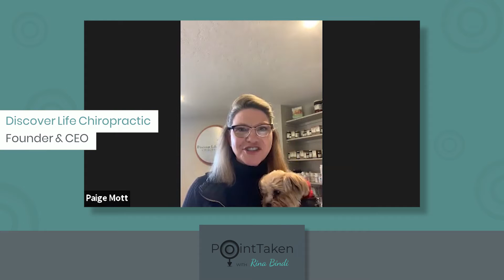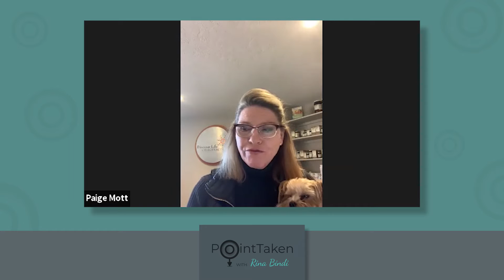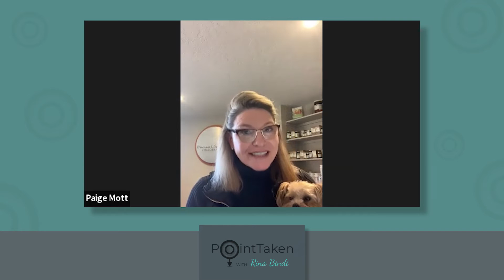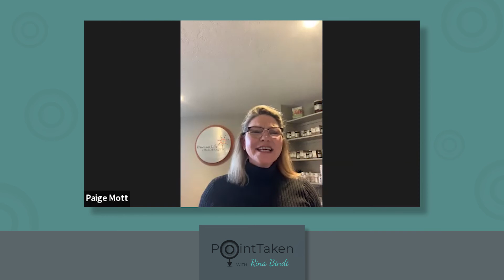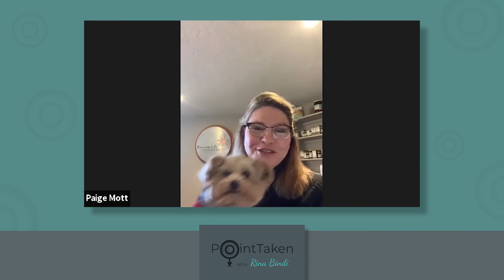Solving Dog Health Issues w/ Animal Chiropractic Care - Point Taken w/ Rina Bindi FT. Dr. Paige Mott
Dr. Paige Mott is a Chiropractic Leadership Alliance Chiropractor for humans, dogs and horses. She has been serving the Loveland community since 2002. Her focus is helping families regain health, and empowering them to express their optimal potential and wellness through Chiropractic care, nutrition and more!

She has extensive post graduate training in Pediatrics, Prenatal care and Acupuncture in humans, and is an AVCA Board Certified Animal Chiropractor specializing in dogs and Horses.

She is exceptionally proud of being the instigator of SB18-239, signed into law on May 29, 2018 that created direct access to Animals in the State of Colorado for Qualified Animal Chiropractic, the first State in the country to do so!